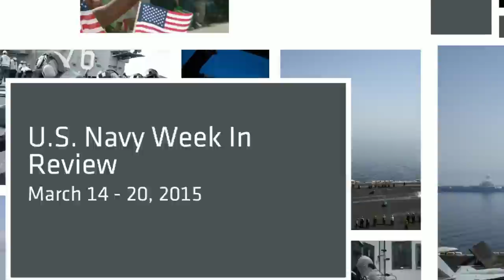U.S. Navy Week In Review Mar. 14 - 20, 2015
Welcome to the U.S. Navy's multimedia production featuring selected images from around the fleet. The images represent the work of the Navy, deployed worldwide. The images are submitted to the Navy Office of Information. For access to more than 170,000 high-resolution photos